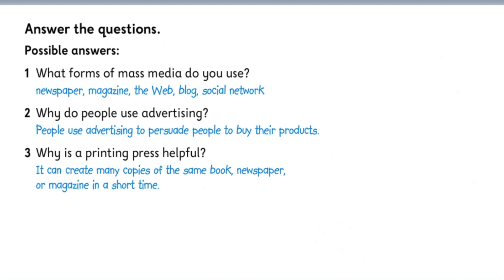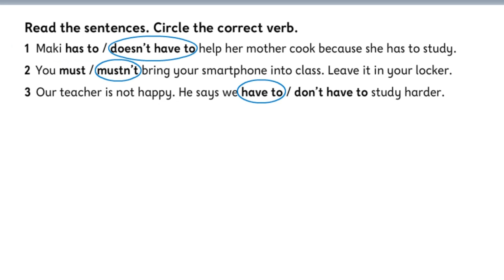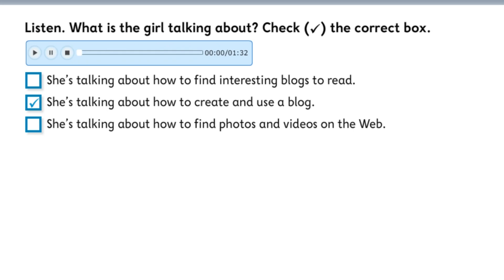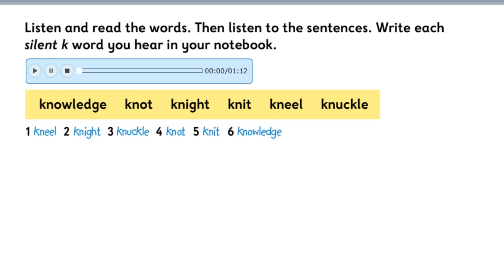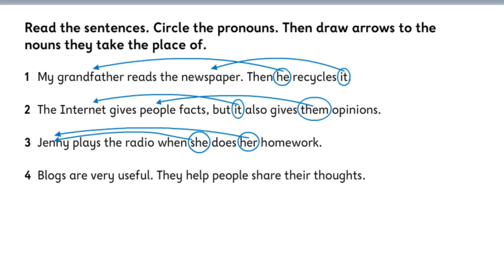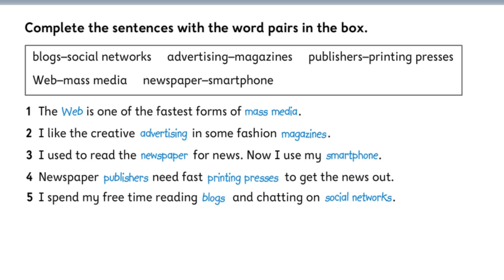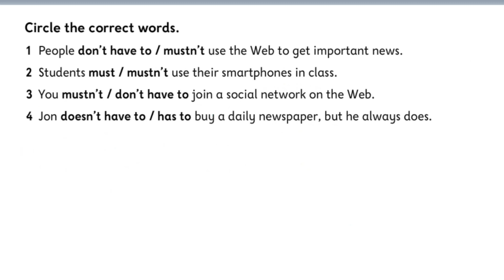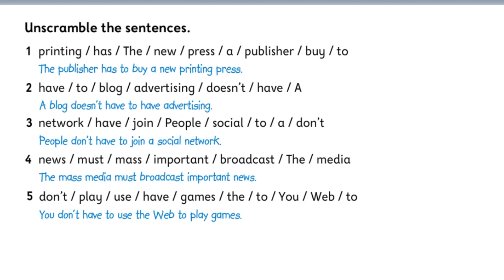Oxford Discover 4 Unit 13 Model Answers Student Book & Workbook